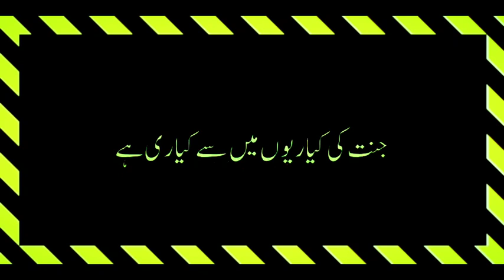Huzoor ﷺ ki masjid ki tameer | Hazrat Ali.؏ | Hazrat Umarرضہ | Hazrat Abu Bakarرضہ | Hazrat Usmanرضہ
Nabi Pak ﷺ ka aik waqia🌻 || Islamic Inspiration || Islamic Videos

Irshad.e.Nabi ﷺ 🌻 || Nabi Pak ﷺ ka farman || Hadith || Islamic Inspiration

Huzoor ﷺ k Khubsoorat jumle😍 || Nabi ﷺ ki piyari baten😇 || Islamic Videos || Islamic Inspiration